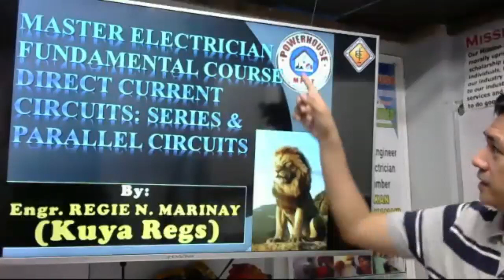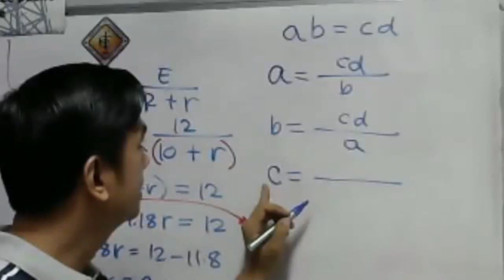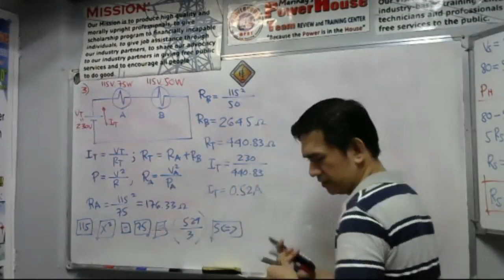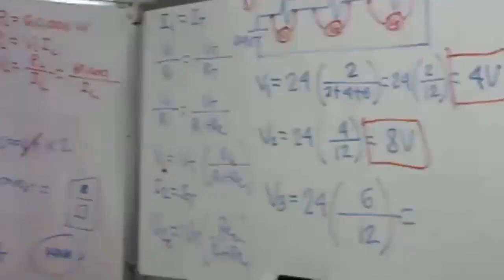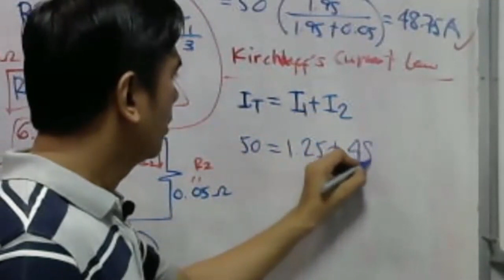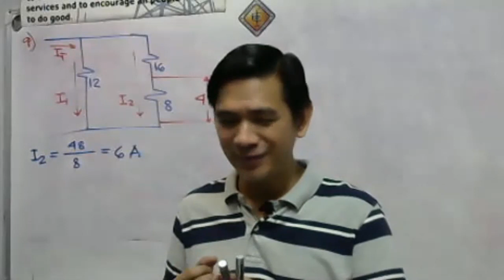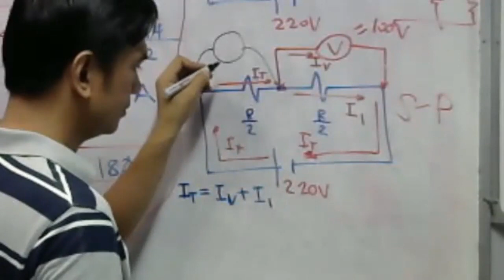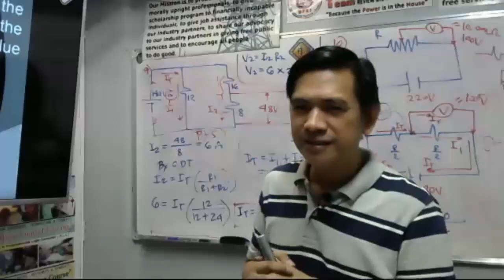RME: DC Circuits